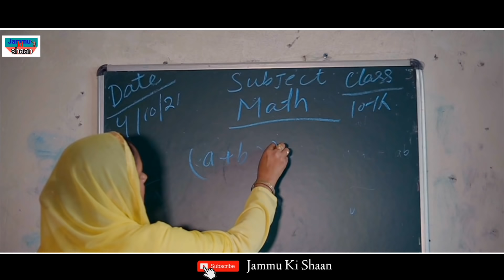New dogri song 2022 (kanne pardi tey kanne rondi)Sanju Sharma Bindia Bajal & Arti Sharma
in this video we are presenting a dogri himachli duet song singer Sanju Sharma and Bindia Bajal I requested to you please like share and subscribe my YouTube channel Jammu ki shaan.
About Dogri Singer Sanju Sharma:

Sanju Sharma is well known Dogri actor and singer. He produces many videos to promote Dogri language and culture across the globe. He is inspiration for many as he successfully established his own YouTube Channel despite being a village boy.

Lyrics:- Sanju Sharma
Dop:- Sunny RJ
Arrangement- GMG music & film's production (team)
make up- Bindia bajal
Asst.dop- Ninja
director- Gautam Ganesh
cast:- Arti Sharma,
Sanju Sharma,
Gautam Ganesh,
Ninja,
Subham Sharma,
Amit Sharma,
Radika Sharma,
Sapna Sharma,
Anita Sharma,
etc...

I'm on Instagram as @sanjusharma916. Install the app to follow my photos and videos.